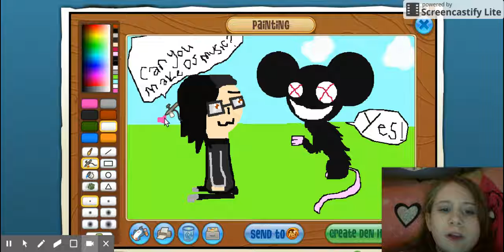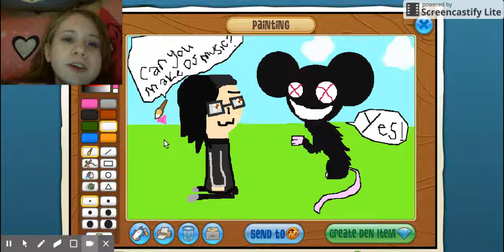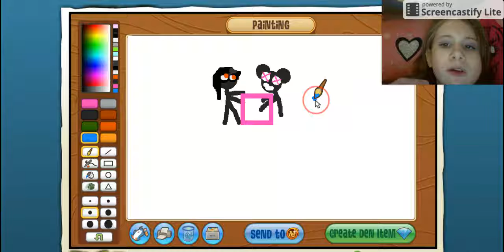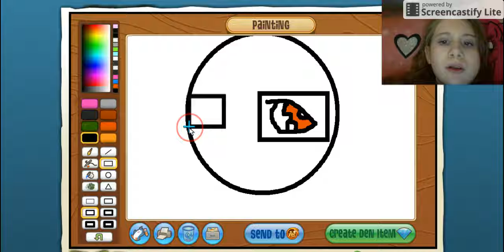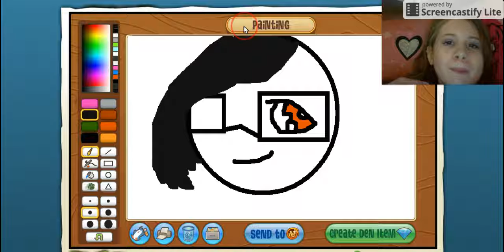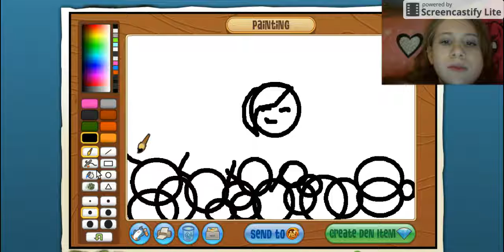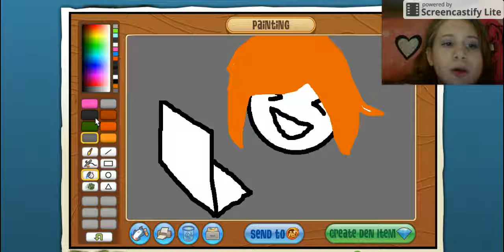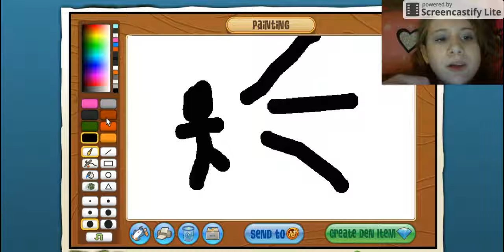Fangirling *new audio* :-D